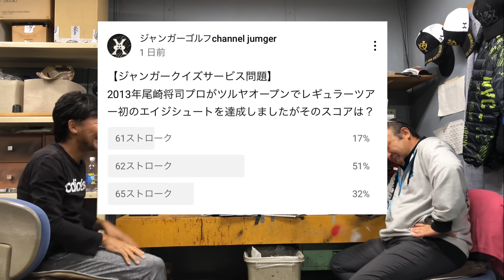【第二回ジャンガークイズ解答】初出しスコアカード コミュニティクイズ第二弾まだの方はコミュニティヘ⊂('ω'⊂ )))Σ≡GO!!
何時もジャンガーゴルフチャンネルご視聴いただきありがとうございます。